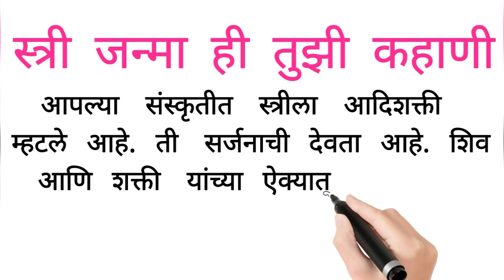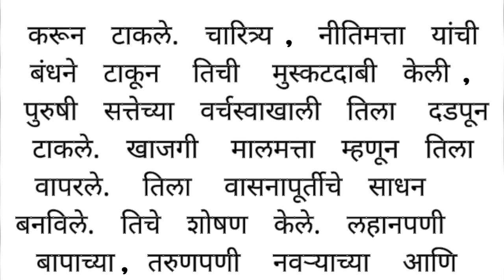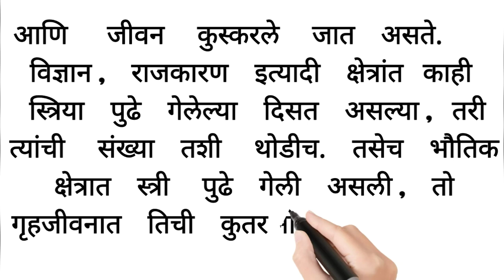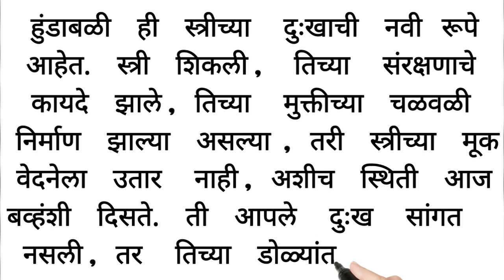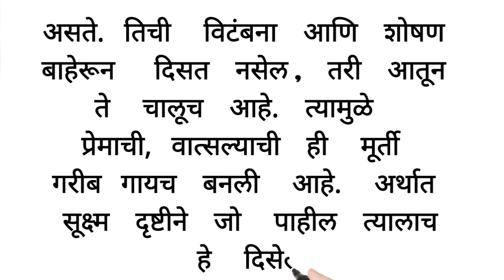स्ञी जन्मा ही तुझी कहाणी मराठी निबंध/stri janma hi tuzi kahani marathi nibandh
स्ञी जन्मा ही तुझी कहाणी मराठी निबंध/स्ञी जन्मा ही तुझी  कहाणी  हद्यी अमृत  नयनी पाणी  मराठी निबंध📖मराठी  निबंधलेखन✍मराठी  निबंध ✍शालेय  निबंध